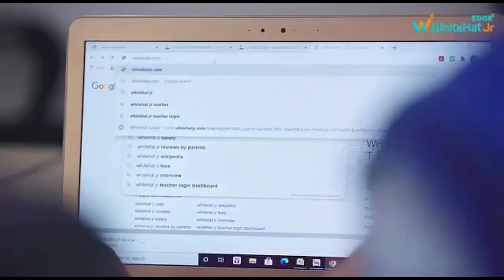आपको चार्ज नहीं करना पड़ेगा ये Electric Scooter,फिर भी चलेगा 85km,सिर्फ 499 रुपये में हो रही बुकिंग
Bounce has launched the Infinity E1 electric scooter, entering the electric scooter market. The customer will have two options while buying this electric scooter. First that he should buy it without battery and without charger and second option would be to buy it with battery and charger. However, the price of the electric scooter will be different in both the situations. Customers can book the scooter for just Rs 499.

If you take Bounce Infinity E1 without battery and without charger, then you will get the facility of battery-swapping from the company. With this you will not need to charge the battery which you can swap it with the battery-swapping facility. However, obviously the company will fix a price for this facility.

The Bounce Infinity E1 is powered by a 2kWhr 48V battery pack. It has three riding modes - drag mode, eco mode and power mode. Its top speed is 65kmph in power mode. Apart from this, it gives a driving range of up to 85km on a single charge in Eco mode. It has been introduced in color options like Dark Grey, Off-White, Red, White and Black.